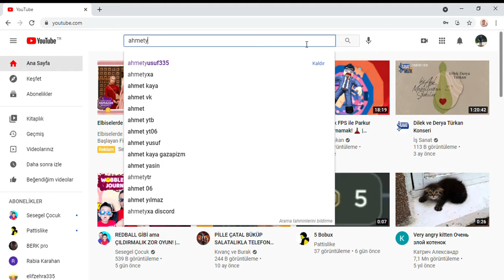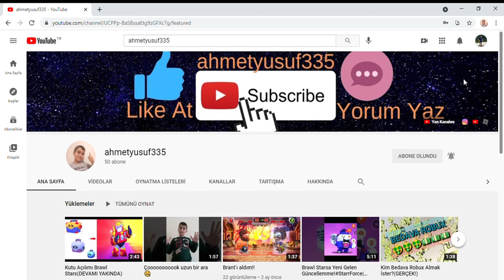50 ABONE'YE ÖZEL SORU CEVAP YAPACAĞIM! (SORULARINIZI YORUMLARA YAZIN)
50 ABONE'YE ÖZEL BİR SORU CEVAP ÇEKMEZ MİYİZ HA?